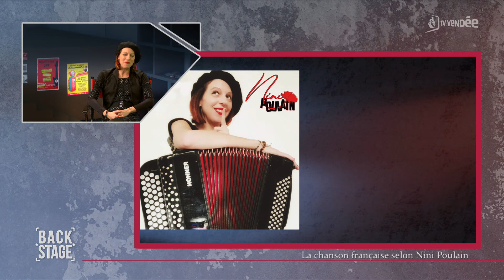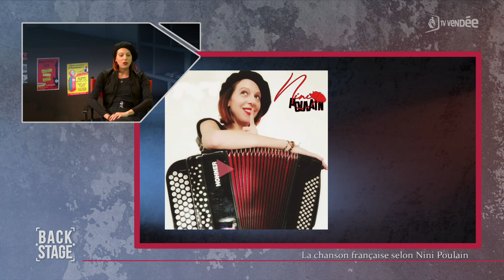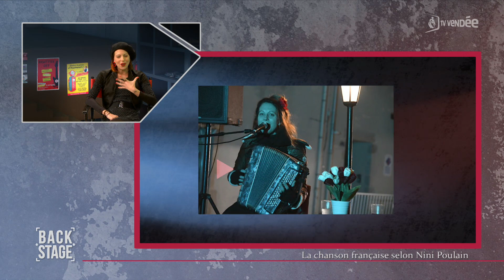La chanson française selon Nini Poulain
Nini Poulain, auteure compositrice interprète, vous présente son univers et répertoire de Chansons Françaises.